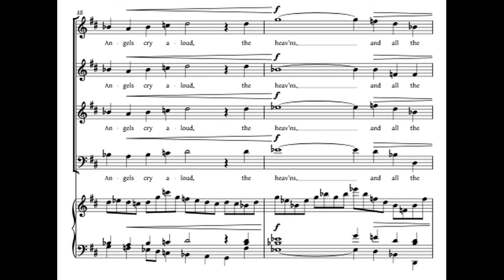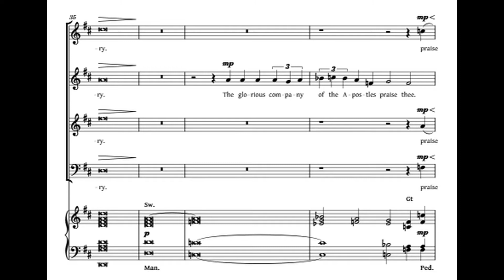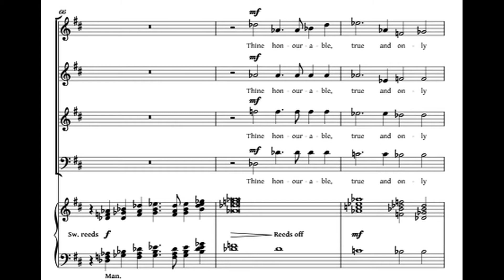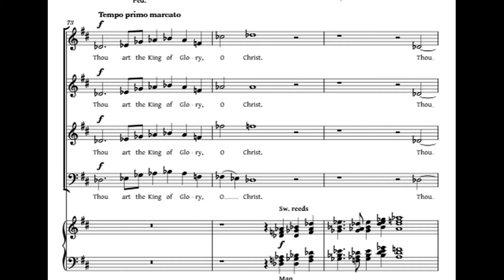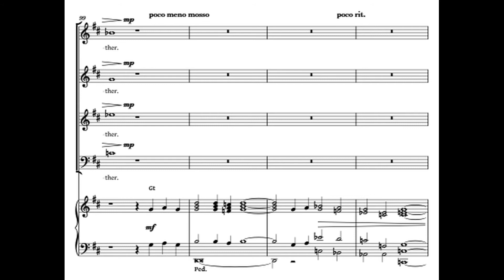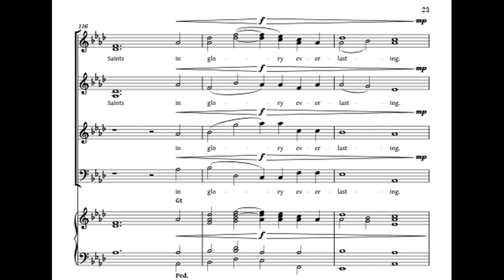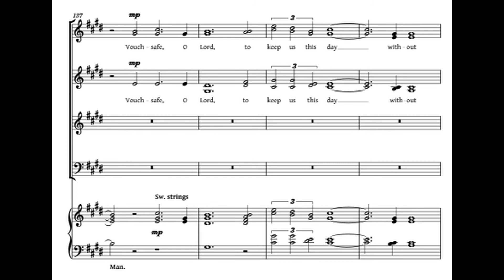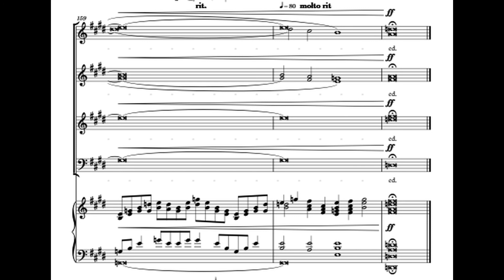Te Deum - Ray Cook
For SATB and organ.

When writing my Te Deum I had in mind a brilliant spring morning in a cathedral, with the sun streaming in through the great East window.

The jubilant start has a slightly theatrical effect with “We praise thee, O God” being sung firstly by decani, then cantoris and finally full. This effect may not be immediately discernible to the congregation in the nave of the building but it adds to the exuberant praise from the choir.

The organ part is a little demanding in places. At no time is this part subservient to the choir. It is an integral texture and I had in mind Stanford’s Magnificat in G, a type of moto perpetuo, driving the meaning of the  words forward. I like the sound of SSA singing “ethereally”, with the texture  similar to the Sanctus in Bach’s B minor Mass, but there are also solo lines for each voice part as well as a cappella sections, allowing the beauty of a good choir to shine.

Occasionally the organ supports the choir but there is a great deal of  independence between the forces. There are sections of quiet contemplation and reflection, almost quasi-plainsong in places. There are equally powerful, thunderous sections, opportunities for fanfares on the organ’s reeds, the occasional chromatic chord by way of word-painting and some enharmonic changes to add colour and interest.

The overarching purpose of the piece is to stir the congregation, providing the choir and the organist with numerous opportunities to convey the meaning of the text taken from the ancient Latin Christian hymn of 387AD. Having mentioned the cathedral, the piece is also well within the capabilities of a good parish choir and organist and the opening decani/cantoris split can, of course, be ignored and sung full.

May your choir and organist enjoy performing this as much as I have enjoyed
writing it.